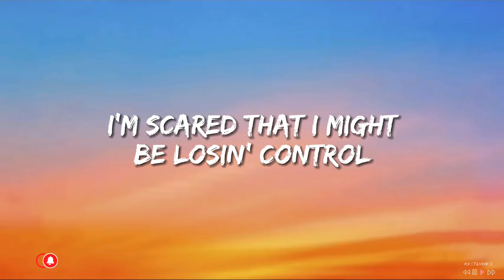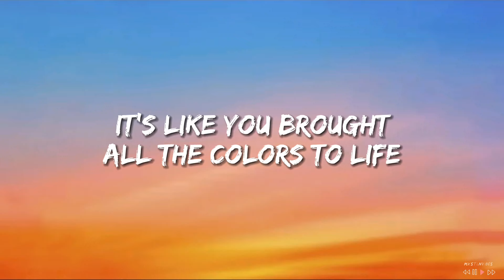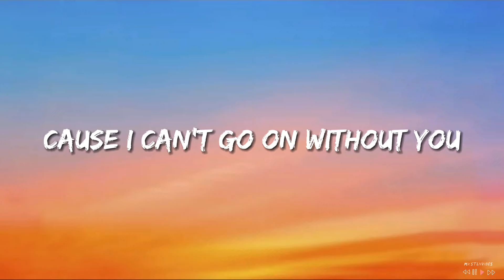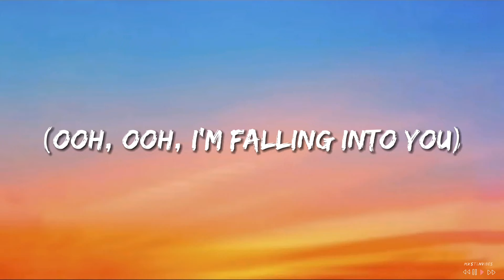Remedy - Leony (Lyrics)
Song: Remedy by Leony

Don't forget to activate the bell and leave a like 🔔

Be a part of the awesome Mythical and Vibes Lyrics community!
We strive for providing you with the lyrics you need in addition to a fitting background for the best experience.
Just search for MxstlnVibes on TouTube and join us!